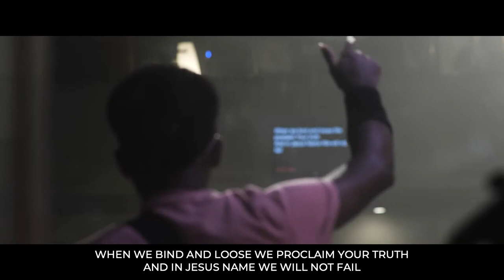Build Your Church - Katie Braswell & Chidiya Ohiagu, Life Church Worship